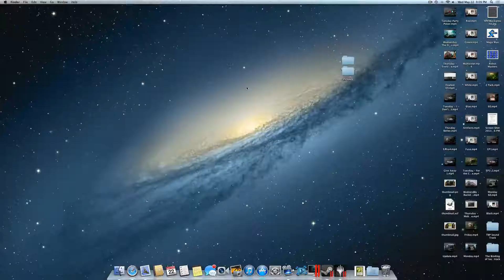Duels of the Planeswalkers 2013 Dream Puppets Deck Unlocking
You can follow me and stuff...